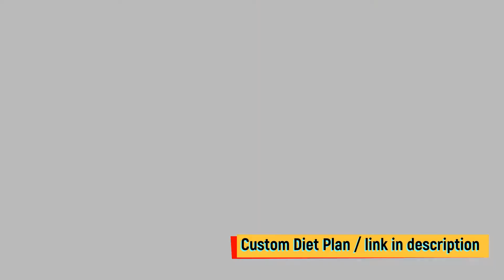Warm Keto Kale Salad in Bacon Vinaigrette | Low Carb Recipes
6. Warm Keto Kale Salad in Bacon Vinaigrette

Preparation time: 5 minutes
Cooking time: 5 minutes
🍽 Servings: 1

Ingredients:
50g Bacon, chopped
2 cups Kale
10g Shallots, minced
1 Tbsp Red Wine Vinegar
1 tsp Dijon Mustard
1 tsp sugar-free Maple Syrup
1/2 tsp Black Peppercorns
1 Tbsp shaved Parmesan Cheese

Procedure:
1) Crisp bacon in a pan. Set aside, leaving the drippings in the pan.
2) In the same pan, add shallots and black peppercorns. Stir until shallots are translucent.
3) Stir in mustard, maple syrup, and red wine vinegar.
4) Take the pan off the heat and toss in kale.
5) Transfer to a serving plate and top with bacon bits and shaved parmesan cheese.